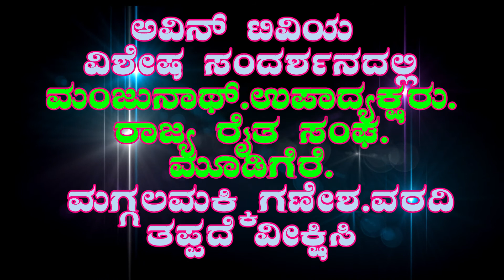ಅವಿನ್ ಟಿವಿಯವಿಶೇಷ ಸಂದರ್ಶನದಲ್ಲಿ ಮಂಜುನಾಥ್.ಉಪಾದ್ಯಕ್ಷರು.ರಾಜ್ಯ ರೈತ ಸಂಘ.ಮಗ್ಗಲಮಕ್ಕಿಗಣೇಶ್.ವರದಿತಪ್ಪದೆ ವೀಕ್ಷಿಸಿ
ಟಿವಿ ಸುದ್ದಿ ವಾಹಿನಿಯಲ್ಲಿ ಕಾರ್ಯನಿರ್ವಹಿಸಲು ಜಿಲ್ಲಾ/ ತಾಲುಕಾ ಅನುಭವಿ ವರದಿಗಾರರ ಬೇಕಾಗಿದ್ದಾರೆ

ಸಂಪರ್ಕಿಸಿ

ಅನುಭವಿ ಸುದ್ದಿ ವರದಿಗಾರರು  ಬೇಕಾಗಿದ್ದಾರೆ

WANTED EXPEREINCE News REPORTERS

ಬೆಂಗಳೂರಿನ ಹೆಲ್ತ್ ಕೇರ್ ಸೆಂಟರ್ನಲ್ಲಿ ಕೆಲಸಕ್ಕೆ ಮಹಿಳೆಯರು ಬೇಕಾಗಿದ್ದರೆ

ನಗರ ಮತ್ತು ಗ್ರಾಮಾಂತರ ಮಹಿಳೆಯರಿಗೆ ಬೆಂಗಳೂರಲ್ಲಿ ಕೆಲಸ ಖಾಲಿ ಇದೆ
* ಹೆಲ್ತ್ ಸೆಂಟರ್ ನಲ್ಲಿ ಅಡುಗೆ
* ವೃದ್ದರನ್ನು ನೋಡಿಕೊಳ್ಳುವುದು
* ಹೌಸ್ ಕೀಪಿಂಗ್ ಕೆಲಸ
* ಹೆಲ್ತ್ ಕೇರ್ ಅಸಿಸ್ಟೆಂಟ್
*  ನರ್ಸಿಂಗ್  ಕೆಲಸ ಲಭ್ಯವಿದೆ,
ಕೆಲಸಕ್ಕಾಗಿ ಇಚ್ಚಿಸುವ ಮಹಿಳೆಯರಿಗೆ ಬೆಂಗಳೂರಿನಲ್ಲೆ ಉಚಿತ ಊಟ, ವಸತಿಯೊಂದಿಗೆ ಅಭ್ಯರ್ಥಿಗಳನ್ನು ಸಂಸ್ಥೆಗೆ ನೇರ ನೇಮಕಾತಿ ಮಾಡಿಕೊಳ್ಳಲಾಗುವುದು,,
 ತಿಂಗಳಿಗೆ 10,000 ರಿಂದ 25000 ರೂ ವರೆಗೆ ಸಂಬಳವಿರುತ್ತದೆ
ಮೊದಲ 3 ತಿಂಗಳ ಅನುಭವದ ನಂತರ ಸಂಬಳದ ಏರಿಕೆ ಆಗುವುದು
ಅಸಿಸ್ಟೆಂಟ್ ನರ್ಸಿಂಗ್ ಕೆಲಸ ಗೊತ್ತಿಲ್ಲದ ಮಹಿಳೆಯರಿಗೆ ಸರ್ಕಾರದ ಮಾನ್ಯತೆ ಪಡೆದ ಸಂಸ್ಥೆಯಿಂದ ಬೆಂಗಳೂರಿನಲ್ಲಿ ಉಚಿತವಾಗಿ ಕೆಲಸ ಹೇಳಿಕೊಡಲಾಗುವುದು
ಹೆಲ್ತ್ ಕೇರ್ ಅಸಿಸ್ಟೆಂಟ್ ನರ್ಸಿಂಗ್ ಕೆಲಸಕ್ಕೆ ವಿದ್ಯಾರ್ಹತೆ : 5ನೇ ತರಗತಿ
7 ನೇ ತರಗತಿ
SSLC  Pass/ fail
PUC    Pass / fail ಆದ  ಮಹಿಳೆಯರಿಗೆ  ಅವಕಾಶವಿರುತ್ತದೆ
ವಯೋಮಿತಿ: 18 ರಿಂದ 38 ವರ್ಷದ ಮಹಿಳೆಯರಿಗೆ ಅವಕಾಶವಿರುತ್ತದೆ, ಮೊದಲು ಬಂದವರಿಗೆ ಮೊದಲ ಆದ್ಯತೆ.

* ವೃದ್ದರನ್ನು ನೋಡಿಕೊಳ್ಳುವುದು
* ಹೌಸ್ ಕೀಪಿಂಗ್ ಕೆಲಸ
* ಹೆಲ್ತ್ ಕೇರ್ ಅಸಿಸ್ಟೆಂಟ್
*  ನರ್ಸಿಂಗ್  ಕೆಲಸ ಲಭ್ಯವಿದೆ,
7 ನೇ ತರಗತಿ
SSLC  Pass/ fail

* ವೃದ್ದರನ್ನು ನೋಡಿಕೊಳ್ಳುವುದು
* ಹೌಸ್ ಕೀಪಿಂಗ್ ಕೆಲಸ
* ಹೆಲ್ತ್ ಕೇರ್ ಅಸಿಸ್ಟೆಂಟ್
*  ನರ್ಸಿಂಗ್  ಕೆಲಸ ಲಭ್ಯವಿದೆ,
7 ನೇ ತರಗತಿ
SSLC  Pass/ fail

* ವೃದ್ದರನ್ನು ನೋಡಿಕೊಳ್ಳುವುದು
* ಹೌಸ್ ಕೀಪಿಂಗ್ ಕೆಲಸ
* ಹೆಲ್ತ್ ಕೇರ್ ಅಸಿಸ್ಟೆಂಟ್
*  ನರ್ಸಿಂಗ್  ಕೆಲಸ ಲಭ್ಯವಿದೆ,
7 ನೇ ತರಗತಿ
SSLC  Pass/ fail

* ವೃದ್ದರನ್ನು ನೋಡಿಕೊಳ್ಳುವುದು
* ಹೌಸ್ ಕೀಪಿಂಗ್ ಕೆಲಸ
* ಹೆಲ್ತ್ ಕೇರ್ ಅಸಿಸ್ಟೆಂಟ್
*  ನರ್ಸಿಂಗ್  ಕೆಲಸ ಲಭ್ಯವಿದೆ,
ಕೆಲಸಕ್ಕಾಗಿ ಇಚ್ಚಿಸುವ ಮಹಿಳೆಯರಿಗೆ ಬೆಂಗಳೂರಿನಲ್ಲೆ ಉಚಿತ ಊಟ, ವಸತಿಯೊಂದಿಗೆ ಅಭ್ಯರ್ಥಿಗಳನ್ನು